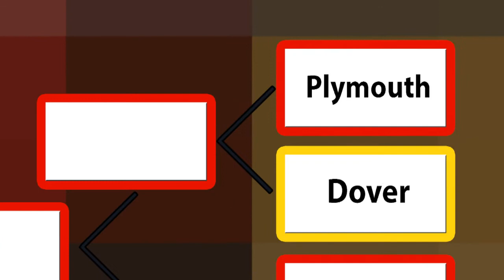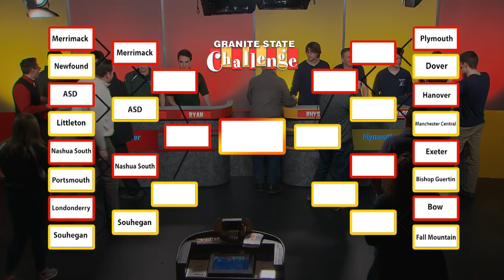Dover Vs Plymouth - Granite State Challenge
The Bobcats of Plymouth Regional High take on the Dover Green Wave in round-one play.